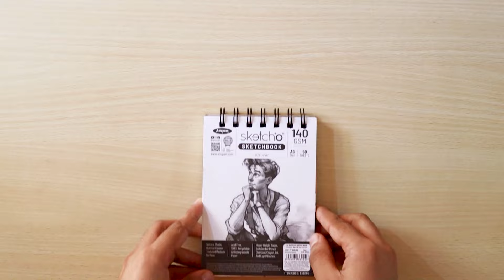kakashi hatake drawing naruto drawing sketchbook tour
alcohol markers
how to draw kakashi for beginners
pencil drawing
sketch drawing
naruto drawing
kakashi drawing
anime sketch
drawing anime
naruto full character drawing
anime drawing goku
goku drawing
anime character